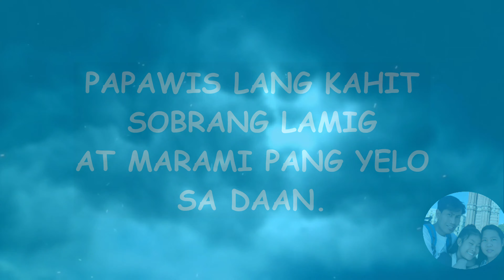RIDE AFTER FILOMENA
Short ride after mag snow dito sa Madrid.Ilang araw na ang nakalipas pero makapal/madami parin yelo sa daanan.